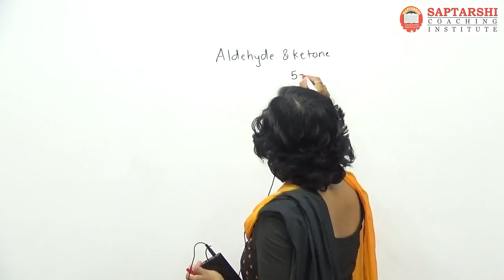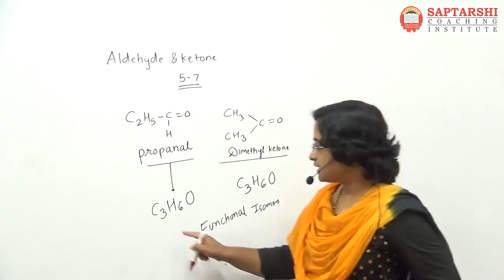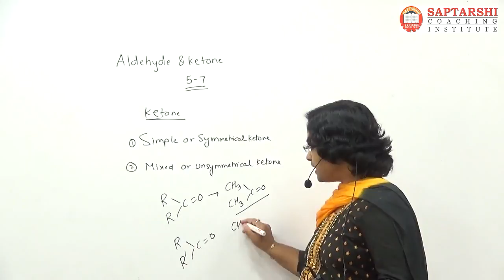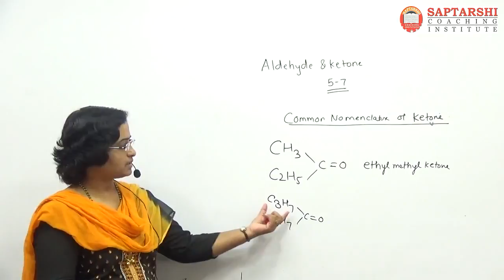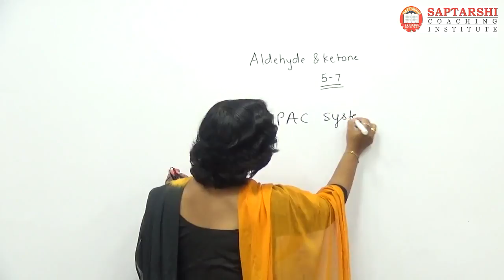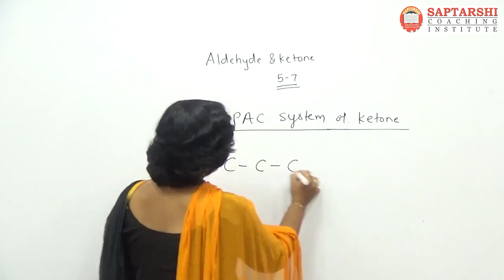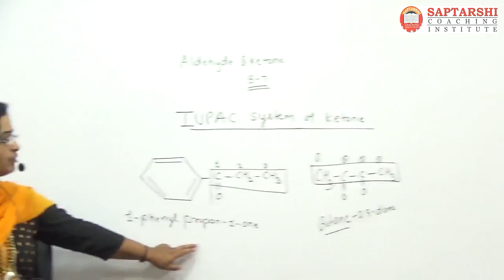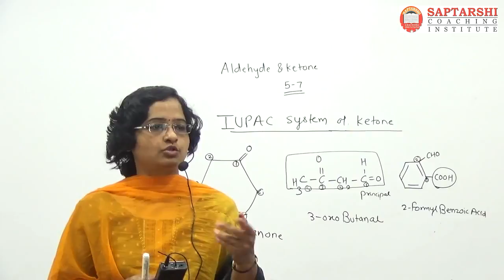Aldehydes , Ketones And Carboxylic Acids std 12 , HSC maharashtra Board, NEET,JEE,CETLect 1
आता  12 वी सायन्स, CET व NEET
परीक्षांची संपुर्ण तयारी करा तुमच्या घरातुनच !
महाराष्ट्रातील सर्वोत्तम शिक्षक तुमच्या घरी उपलब्ध, तेही 24 X 7 .

अधिक माहीतीसाठी कृपया खालील लींक ला भेट द्या

किंवा 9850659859 ह्या नंबरवर Whatsapp करा.

 स्वयं मधे काय आहे ?

1) सर्व विषयांचे अतिशय सोप्या भाषेतील Classroom Video Lecture.
ही lectures तुमच्या मुलभुत संकल्पना पक्क्या करतील, सर्व lectures ची भाषा मराठी व इंग्रजी आहे त्यामुळे विषय थेट आणि नेमका पोहोचतो आणि अभ्यासही आनंददायी होतो.

2) स्वयं चे लेक्चर्स तुम्हाला computer किंवा मोबाईल वर download करुन ठेवता येतात . त्यानंतर lectures हवे तेंव्हा पहाता येतील . त्यासाठी इंटरनेटची आवश्यकता नसते.

3) MHT -CET , NEET  च्या  पॕटर्नप्रमाणे स्वयं मधे प्रत्येक धड्यावर online टेस्ट घेतली जाते . तसेच पुर्ण अभ्यासक्रमावर आधारित mock test सुद्धा विद्यार्थ्यांना देता येतात .
ह्या प्रत्येक टेस्ट चे detailed solution उपलब्ध असते .
 ह्या टेस्टची काठीण्यपातळी तंतोतंत NEET व CET प्रमाणे असते . आपला अभ्यास नेमका किती झालाय ? आपण कोणत्या चुका करतोय ? ह्या फीडबॕकनुसार विद्यार्थ्यांना अभ्यासाचा अचूक फोकस ठरवता येतो . स्पर्धा परीक्षेत यश मिळवण्यासाठी हे तंत्र खुप उपयोगात येते.

For students interested in video lectures of complete syllabus, Digital Saptarshi Offers a complete home learning solution for std 12 students. Please fill below form for complete information.